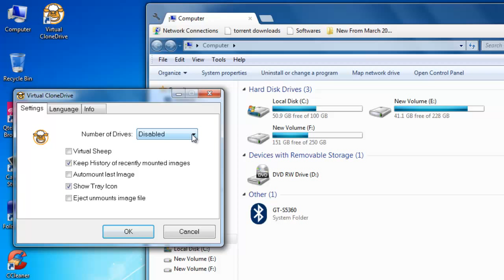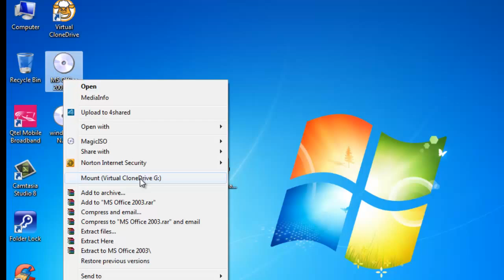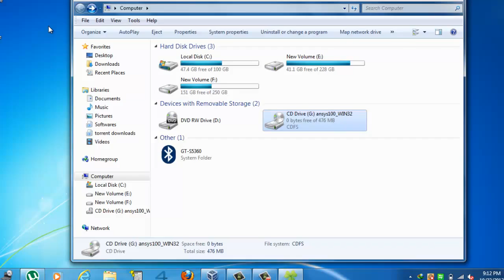Mount ISO image files, ISO Games Images to Play Games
Virtual Clone Drive is a freeware software can be downloaded easily.
You can mount ISO Game files to play games, variety of software files to install the software etc.